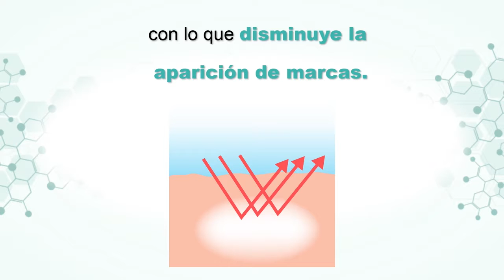Vid Anti Aging